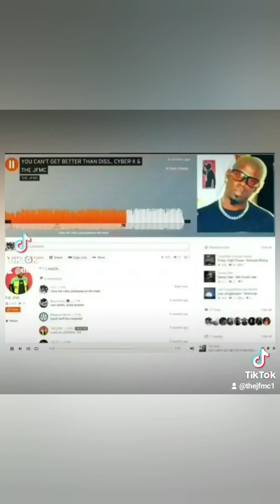I FEEL GOOD TODAY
CWALK VARIATIONS.